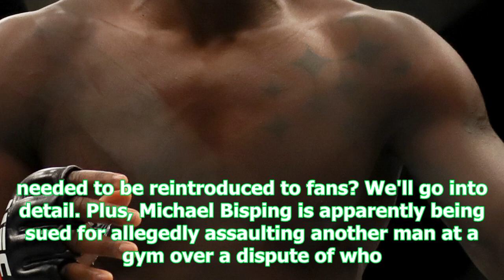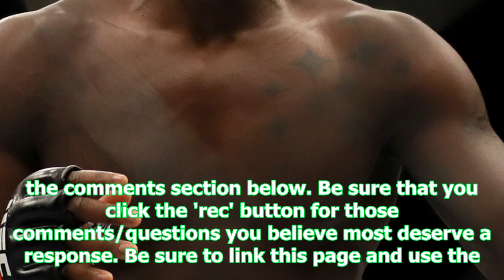Chat wrap: gsp, ufc 217, ppv piracy and more